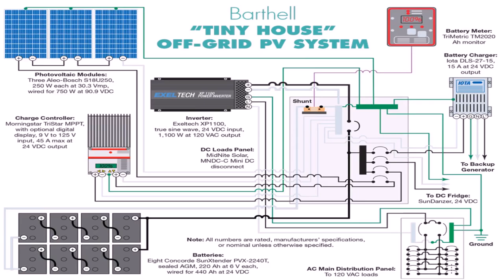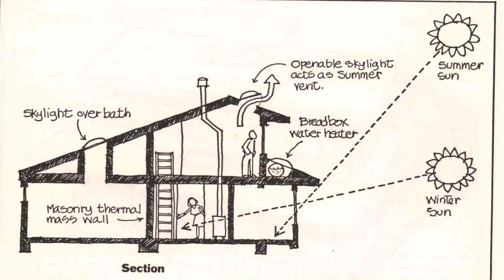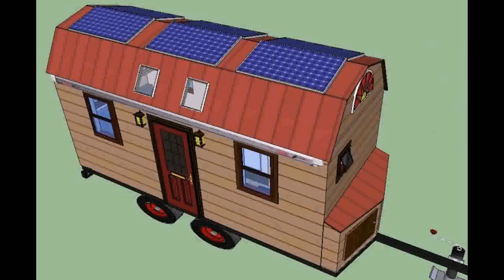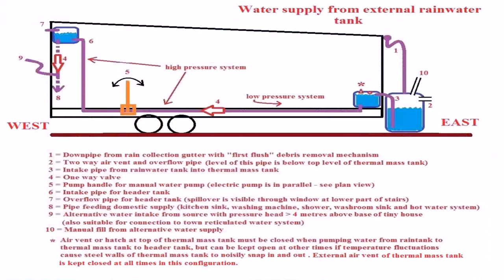Tiny House Plans With Solar (see description)